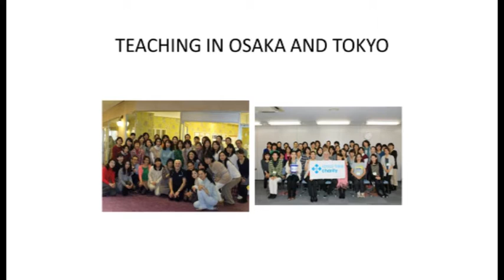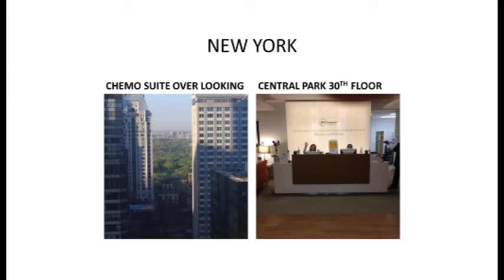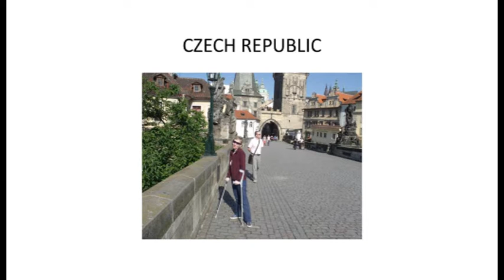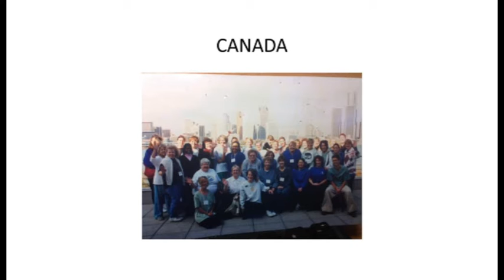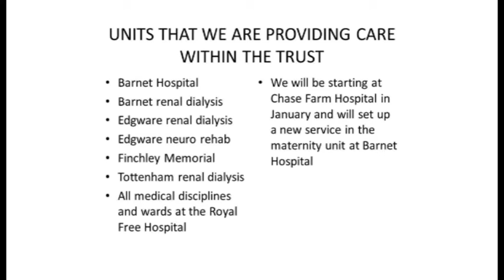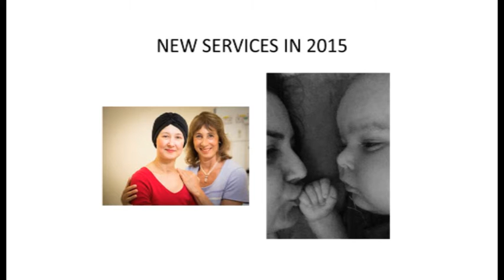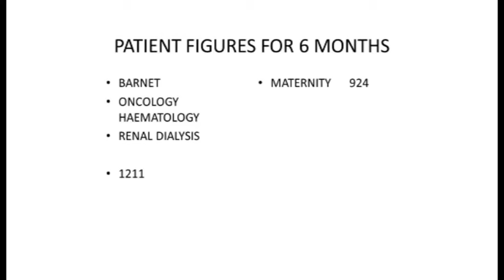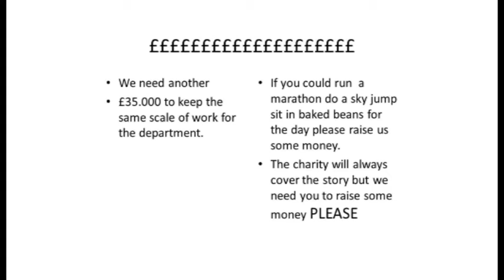Medicine for members: Hands across the world - massage therapy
Keith Hunt MBE, complementary therapies co-ordinator, delivered a medicine for member's talk on massage therapy, titled "Hands across the world: massage therapy from the Royal Free London to Asia".